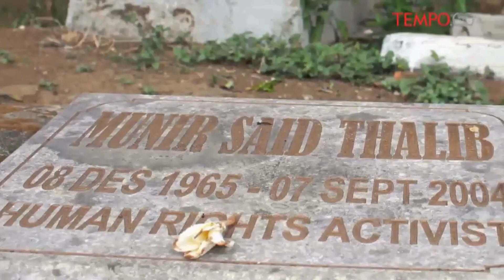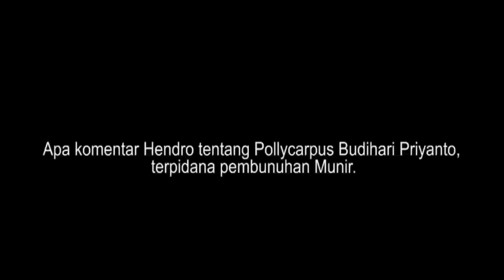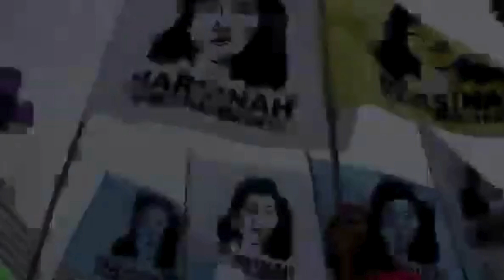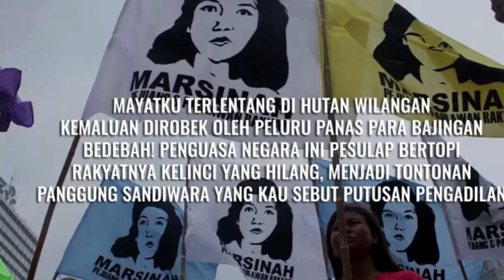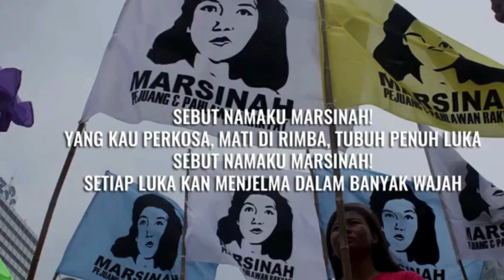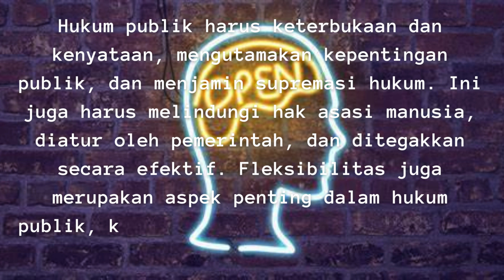JANGAN TERULANG DI KASUS SUBANG | Lou Vinata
Halo semua! Kembali bersama saya, Lou Vinata. Selamat datang bagi yang baru bergabung.
Video ini dibuat berdasarkan misteri yang terjadi pada kasus pembunuhan ibu dan putrinya di Subang, Jawa Barat-Indonesia. Semoga peranan netizen dan pihak penyidik dalam menyuarakan kasus ini bisa menambah petunjuk bagi penyidik.  Banyak di temukan bukti-bukti di lapangan serta kejanggalan-kejanggalan Yoris dan Yanti  sebagai anak tertua dan menantu korban serta uwak-uwak sebagai kakak kanding korban. Tetapi apakah pihak penyidik sudah maksimal? Jika sudah, Mengapa Kasus ini lama terungakap? Jangan sampai salah tangkap, untuk penetapan tersangka baru.  Tragedi ini Terjadi di tanggal 18 Agustus 2021, yang sampai saat ini belum terkuak kebenarannya.